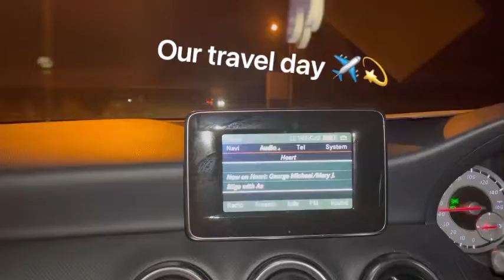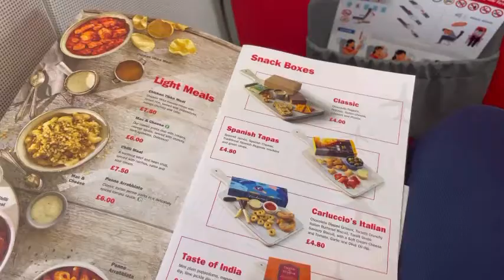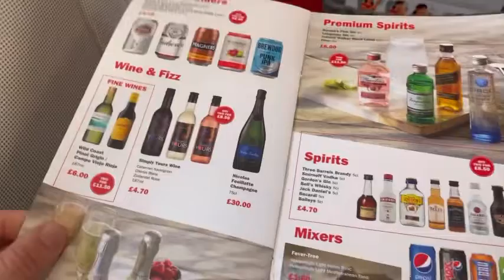Tenerife travel day to puerto de la Cruz 💫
Our first ever vlog we hope you like it.